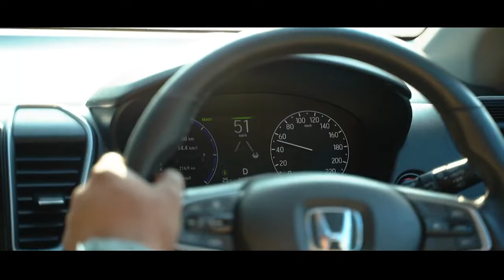Drive To Discover 11 The Stunning Journey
Exploring new roads is an epic adventure when you are having a fun filled drive aboard the stunning sedans. This DriveToDiscover11 had it all.
Here are some more memories for you to keep until next time.